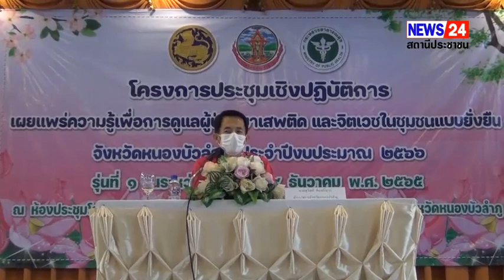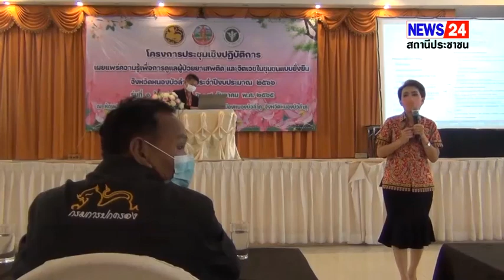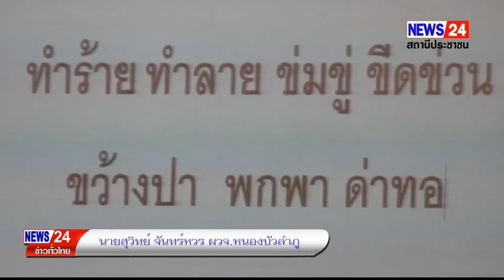หนองบัวลําภู ขับเคลื่อนยุทธการจังหวัดต้นแบบสีขาว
สาฯสุขติวเข้มทางปัญญาให้ผู้นำชุมชนดูแลผู้ป่วยยาเสพติดและจิตเวชในชุมชนแบบยั่งยืน รุ่นที่ 1

ผู้สื่อข่าวรายงานว่าที่ห้องประชุมโรงแรมณัฐพงษ์แกรนด์ อำเภอเมืองหนองบัวลำภู จังหวัดหนองบัวลำภู สำนักงานสาธารณสุขจังหวัดหนองบัวลำภู จัดประชุมเชิงปฏิบัติการให้กับผู้นำชุมชนประกอบด้วย รพ.สต./PCU ผู้นำชุมชน ตัวแทน อสม. จากทุกตำบลทุกอำเภอในจังหวัดหนองบัวลำภู รวมจำนวนทั้งสิ้น 336 คน โดยแบ่งการประชุมเชิงปฏิบัติการฯ ออกเป็น 2 รุ่น  โดยในวันนี้เป็นการประชุมในรุ่นที่ 1ประกอบด้วย ตัวแทนจากอำเภอเมืองหนองบัวลำภู อำเภอโนนสัง  อำเภอนาวัง โดยมี นายสุวิทย์  จันทร์หวร ผู้ว่าราชการจังหวัดหนองบัวลำภู เป็นประธาน ในการเปิดการประชุมฯ พร้อมด้วย นายอนุชา พัสถาน ปลัดจังหวัดหนองบัวลำภู นพ.ประวิทย์  ศรีบุญรัตน์ นายแพทย์สาธารณสุขจังหวัดหนองบัวลำภู ดร.วุฒิพงษ์ ศิริสถิตย์ นายก อบจ.หนองบัวลำภู พ.ต.อ.อัษดิน สมศรี รอง ผบก.ภ.จว.หนองบัวลำภู หัวหน้าสำนักงานจังหวัดหนองบัวลำภู นายอำเภอเมืองหนองบัวลำภู รองนายกเทศมนตรีเมืองหนองบัวลำภู และผู้แทนหัวหน้าส่วนราชการร่วมในพิธี

นายสุวิทย์ฯผวจ.หนองบัวลำภู กล่าวว่าตามที่รัฐบาลมีนโยบายสำคัญให้จังหวัดหนองบัวลำภู เป็นจังหวัดต้นแบบสีขาวในการแก้ไขปัญหาผู้เสพ และผู้ติดยาเสพติด โดยใช้กระบวนการชุมชนเป็นฐานในการค้นหา ชักชวนและร่วมดูแลช่วยเหลือผู้ใช้ยาเสพติด โดยการนำรูปแบบการบำบัดฟื้นฟูผู้ใช้ยาเสพติดโดยชุมชนเป็นฐาน( community based Treatment : CBTx)มาดำเนินการไปพร้อมกับการขับเคลื่อนการแก้ไขปัญหายาเสพติดในชุมชนและหมู่บ้าน การบำบัดฟื้นฟูผู้ใช้ยาเสพติดโดยชุมชนเป็นฐาน เป็นการดูแลผู้ใช้ยาเสพติดให้การบำบัดฟื้นฟูใกล้บ้าน หรือภายในชุมชนอย่างต่อเนื่อง มีกระบวนการ ตั้งแต่การค้นหา คัดกรอง บำบัดฟื้นฟู และการติดตามดูแลช่วยเหลือทางสังคม รวมทั้งการดูแลผู้ป่วยที่มีอาการทางจิต จากการใช้สารเสพติด ซึ่งเป็นเป้าหมายสำคัญที่หน่วยงานทุกภาคส่วนและชุมชนจะเข้ามาดำเนินการร่วมกัน

ซึ่งจังหวัดหนองบัวลำภู มีผู้ป่วย เข้ารับบริการด้านสุขภาพจิตและยาเสพติด ตั้งแต่ปี 2563 ถึงปี 2565   แยกเป็น ปี 2563  จำนวน 3,927 คน  ปี 2564 จำนวน 3,547 คน ปี2565 จำนวน  3,614 คนโดยแยกเป็นผู้ป่วยด้านยาเสพติด จำนวน 1,134 คน 1,040 คน และ 9,034 คน  ตามลำดับ นอกจากนั้นยังมีเหตุการณ์ความรุนแรงในพื้นที่ตำบลอุทัยสวรรค์ อำเภอนากลาง จังหวัดหนองบัวลำภู ซึ่งผู้ก่อเหตุมีพฤติกรรมเกี่ยวข้องกับยาเสพติด รวมทั้งไม่สามารถควบคุมจิตใจของตนเองได้ ประกอบกับสถานการณ์ผู้ใช้สารเสพติดและผู้ที่มีอาการทางจิตในจังหวัดหนองบัวลำภู มีเพิ่มมากขึ้น

ในขณะที่ นายแพทย์ประวิทย์  ศรีบุญรัตน์ นายแพทย์สาธารณสุขจังหวัดหนองบัวลำภู กล่าวเพิ่มเติมว่าจากแนวทางและนโยบายดังกล่าวข้างต้น สำนักงานสาธารณสุขจังหวัดหนองบัวลำภู จึงได้ดำเนินการประชุมเชิงปฏิบัติการเผยแพร่ ความรู้เพื่อการดูแลผู้ป่วยยาเสพติดและจิตเวชในชุมชนแบบยั่งยืน เพื่อพัฒนาศักยภาพผู้ที่มีส่วนเกี่ยวข้อง ในการดูแลบำบัดรักษาและฟื้นฟูสมรรถภาพผู้ติดยาเสพติด รวมทั้งผู้ป่วยที่มีอาการทางจิต จากการใช้ยาเสพติดในชุมชน ให้ได้รับการติดตาม ดูแล และช่วยเหลือ ในด้านต่างๆอย่างเหมาะสม จนกว่าจะสามารถปรับเปลี่ยนพฤติกรรมให้ลด ละ เลิก ยาเสพติดได้และส่งคืนคนดีกลับสู่สังคม นพ.ประวิทย์ฯกล่าวถึงที่ไปที่มาในท้ายที่สุด

สุภัชรกานต์ แก้วสิงห์ ภาพ/ข่าว สาวเกดประเทศไทยรายงาน